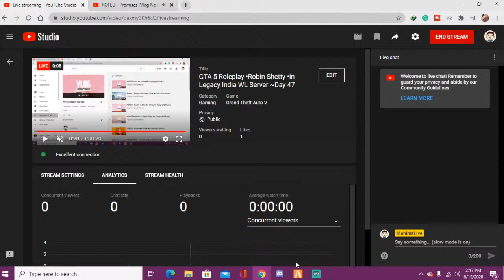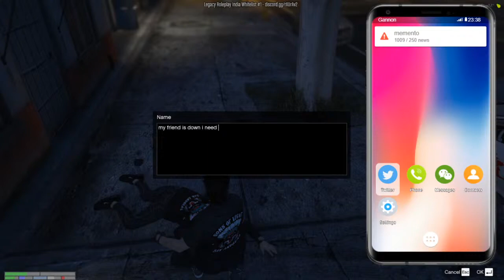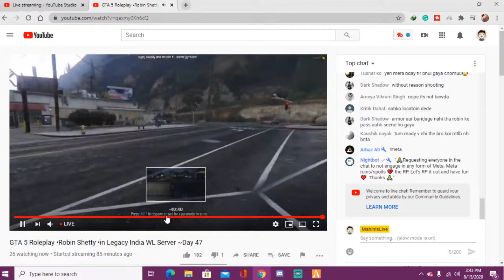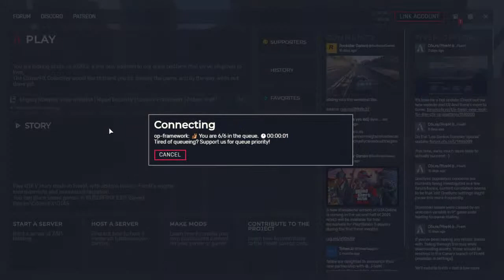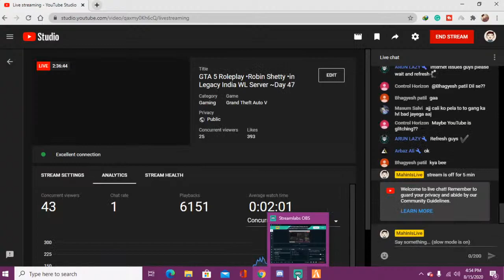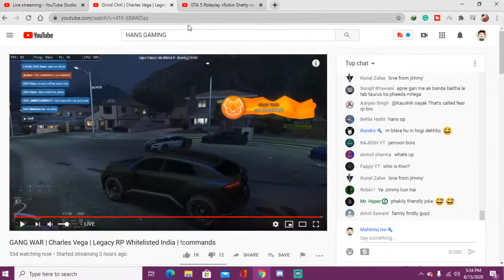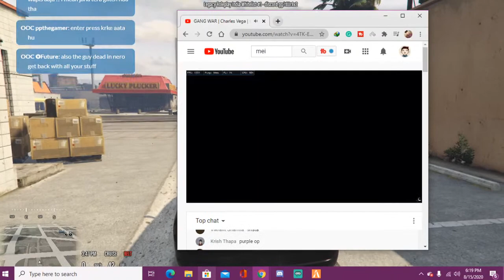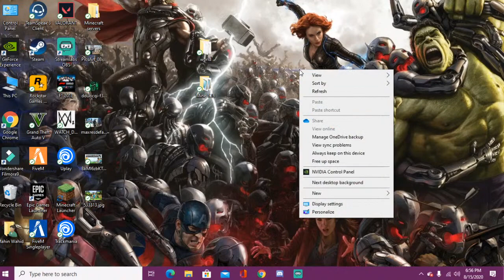GTA 5 Roleplay •Robin Shetty •in Legacy India WL Server ~Day 47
Also, join my Youtube channel and DIscord so we can play together Multiplayer games or Fps games 💞

GPU: COLORFUL GEFORCE GTX 1660 SUPER NB 6G-V GRAPHICS CARD (BATTLE AX)
RAM: 1. G.SKILL RIPJAWS-V 16GB DDR4 2400MHZ DESKTOP RAM
2.Corsair Vengeance LPX 8GB DDR4 DRAM 2400 MHz
Motherboard: MSI B250M-Pro VD Motherboard
Power Supply: CORSAIR VS650 650W NON-MODULAR POWER SUPPLY
HDD: Seagate 1TB
Casing: COUGAR MX330-G FULL TEMPERED GLASS WINDOW MID TOWER CASE
Monitor: Samsung 19'' S19A100N LED
Gamdias POSEIDON M2 4 in 1 Gaming Combo ( Keyboard, Mouse, Headset, Mouse pad)